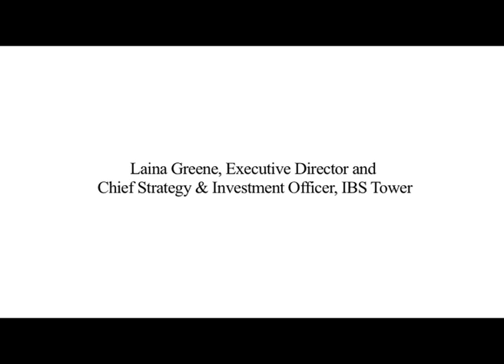Laina Greene, Executive Director and Chief Strategy & Investment Officer, IBS Towers - Interview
Laina Greene, Executive Director and Chief Strategy & Investment Officer, IBS Towers, on the technology, business models and regulatory approaches involved in bringing delivering broadband to rural areas - the topic of her panel at World 2013